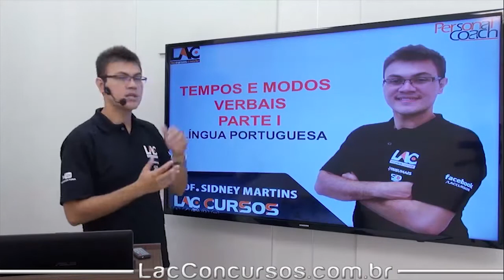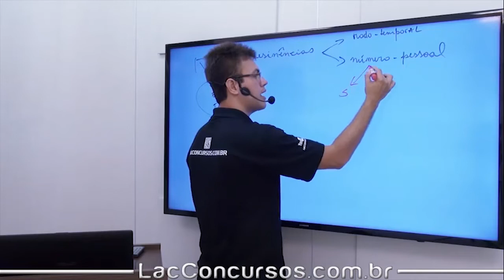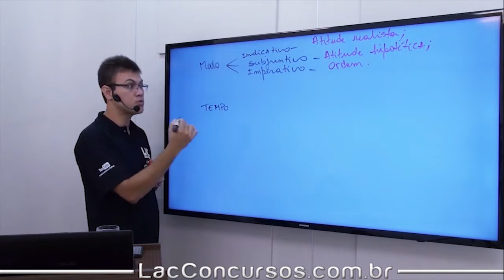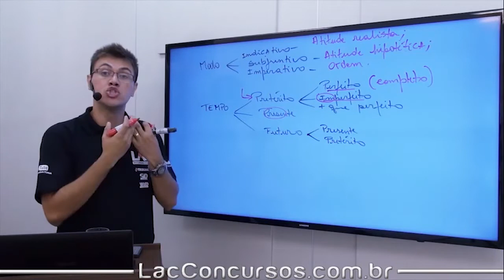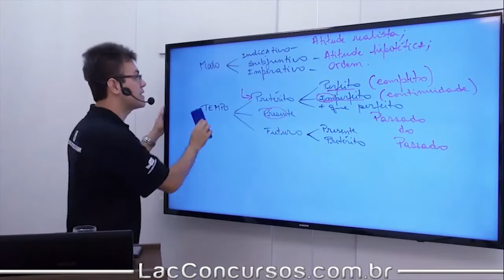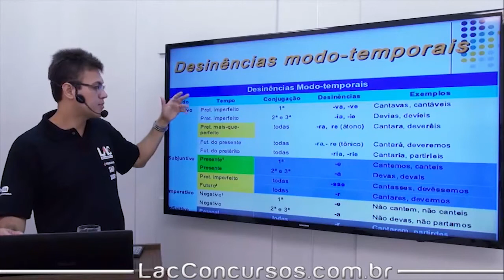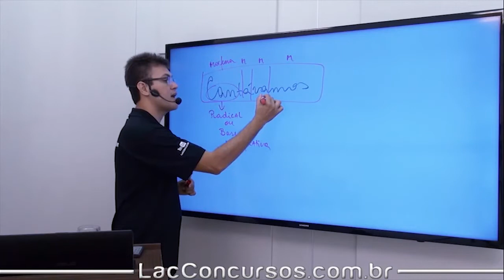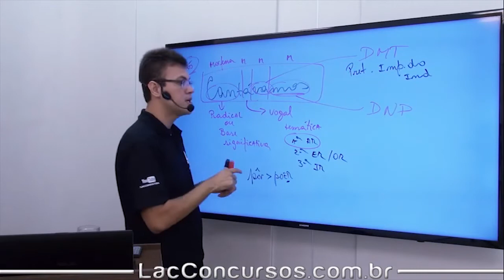IFPB 2019 - Tempos e Modos Verbais - Parte 1 - Lingua Portuguesa - 9/20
Acompanhe as aulas do nosso curso online preparatório para o Concurso do Instituto Federal da Paraíba (IFPB 2019). Nessa aula, serão abordados assuntos importantes para você que busca a tão sonhada aprovação para o cargo de Assistente em Administração. O cargo tem como requisito básico o certificado de conclusão do Ensino Médio.

Investimento: 10xR$20,00
Prazo de Acesso: 75 Dias
Personal Coach: 14 de janeiro de 2019
Carga Horária: 88h

◆ Disciplinas: ◆
- Conhecimentos Específicos
- Legislação do Serviço/Servidor Público Federal